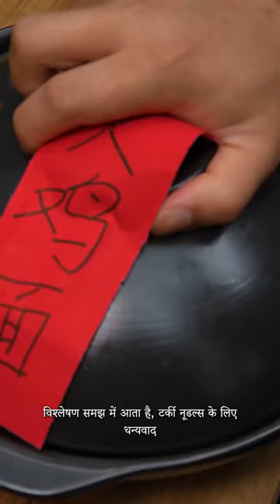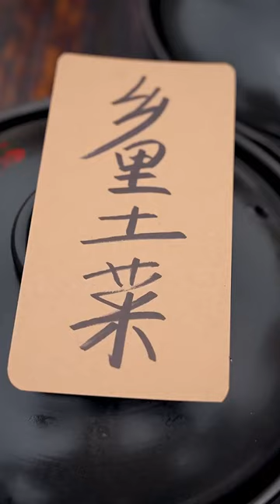Deceived by the gourmet blind box| Eating Spicy Food and Funny Pranks |Funny Mukbang | TikTok Video